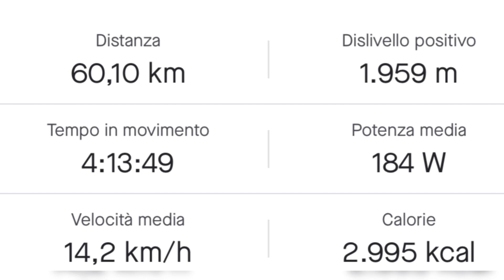MTB nelle valli si Corteno - Corteno-Vezza d’Oglio-Mortirolo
Percorso di 60 km da Corteno al Mortirolo passando da Vezza d’Oglio. Salita molto impegnativa da Vezza ai Pianacci. Discesa divertente sulle strade forestali sopra Cortenedolo. Consigliata EBike.